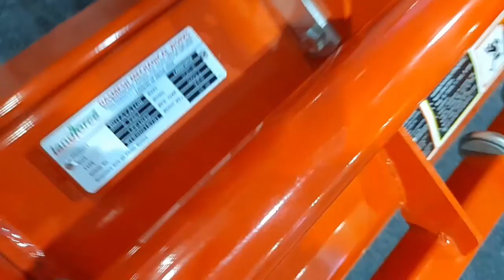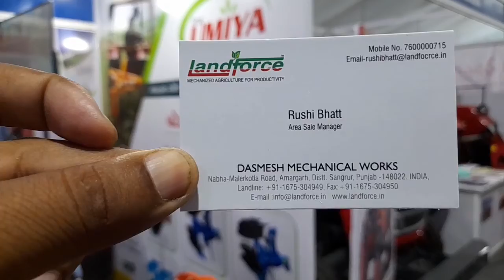dashmesh landforce rotavator | landforce agriculture implement |desmesh rotavator 7 fet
Landforce 10 Feet Rotavator Price
 Landforce 3 Mb Reversible Plough Price
 Landforce 3 Bottom Subsoiler Price
 Landforce 7 Feet Mulcher Price
 Landforce 9×9 Disc Harrow Price

scr rotavator |scr rotavator price| सबसे सस्ता रोटावेटर |Scr रोटावेटर अमेरिका के किसानों को आया पसंद
rotavator
best rotavator
rotavator price
giani rotavator
rotavator new model
ksd rotavator
swan rotavator
top 10 rotavator
param rotavator
shaktiman rotavator
7 feet rotavator ki keemat
scr rotavator
ktc rotavator
new rotavator rotavator second hand
rotavatoor